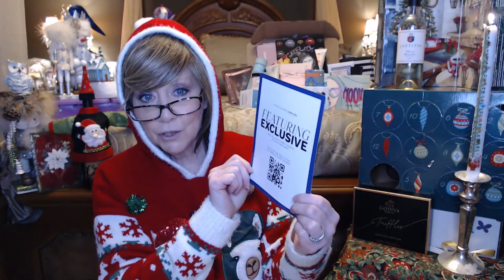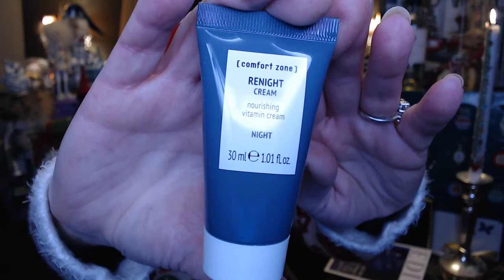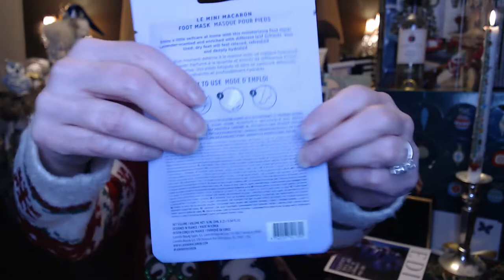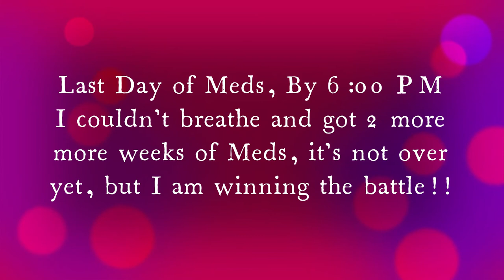Mini Vlogmas # 3 Ugly LLama Sweater and Nov LFBB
November 2021 Look Fantastic Beauty Box!!

5 Skin Care or Beauty Items (deluxe Sample Sizes) for $19.00/month

Month to :  $19.00/Month
3 Month: $18.00/Month
6 Month: $17.00/Month
12 months: $16.00/Month

This box had a value of $87.90!

XOXOXO
Nancy